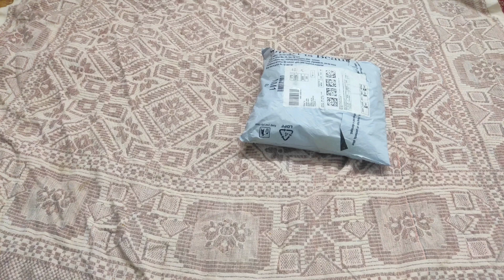men's cargo pants || unboxing for review || online shopping amozone || price 599₹ band buynow sell